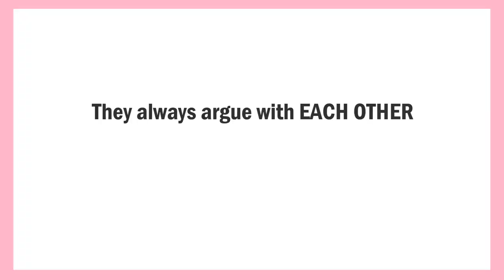ROUND 1 이승기 vs 양세형 LEE SEUNG GI AND YANG SE HYUNG MOMENTS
cutest moments of Lee Seung Gi and Yang Se Hyung fights in Master in the House/All the Butlers

Make sure you go and support the official channel
This video is purely fan-made. If you are the owner of the images and video clips and would like me to remove the video, just send me an email to inform me and I will remove it immediately.